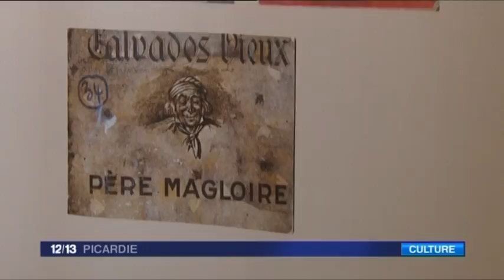Alfred Manessier peintre de la Baie de Somme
L'influence de la Baie de Somme chez le peintre Alfred Manessier .
Adolescent il part capter et peindre  le lever du jour dans le port du Crotoy.
Exposition d'huiles sur carton.juillet 2013
Reportage France 3 Sophie CRIMON/Laurent ¨Pénichou/Cedric Delangle